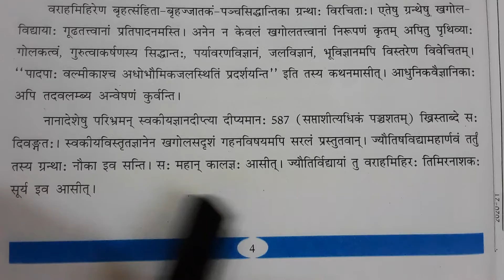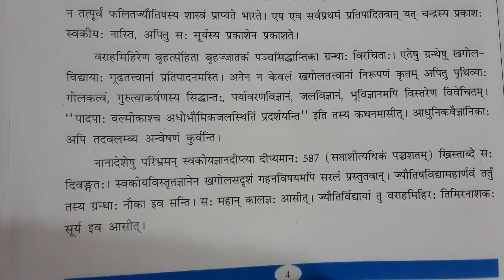sans Class 8th lesson 2 kalagya varamihir part 5